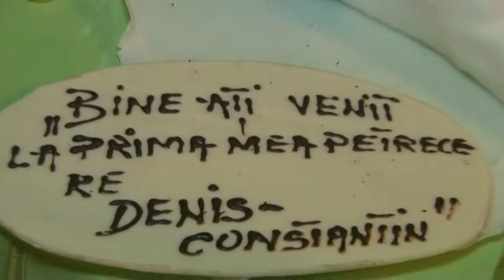Botez Denis Constantin 09 Noiembrie 2013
Pentru o calitate superioara, va rugam selectati modul HD din bara media playerului!